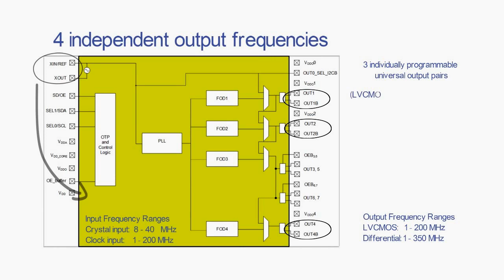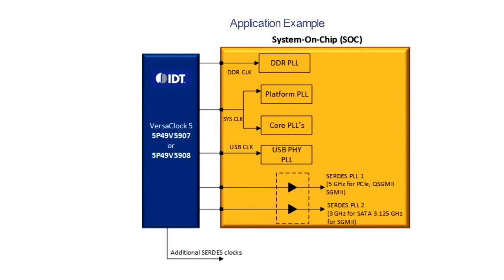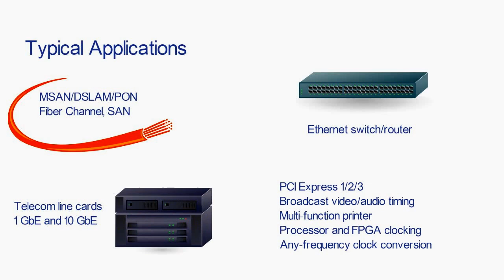Programmable Clock Generator with PCIe Timing Outputs by IDT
The VersaClock® 5 family of programmable clock generators simplify the creation of PCI Express® clocks for a design while providing the flexible outputs for which VersaClock is known. The new members of the high-performance VersaClock 5 family feature dedicated low-power HCSL (LP-HCSL) outputs that reduce board space and bill of materials by providing an integrated clock generation and distribution solution for PCIe designs.

The 5P49V5907 and 5P49V5908 devices have three outputs that can generate any frequency up to 350 MHz in various output types, and an additional four or eight LP-HCSL outputs specifically for PCIe clocking. They possess the same best-in-class jitter and power performance as the original 5P49V5901 device.

VersaClock 5 programmable timing devices feature excellent jitter performance at half the power of competing devices. With RMS phase jitter of less than 0.7 ps over the full 12 kHz to 20 MHz integration range, the products are ideal for such markets as high-end consumer, networking, computing, industrial and communications.

To learn more about these specific parts, To browse IDT's rich portfolio of timing solutions